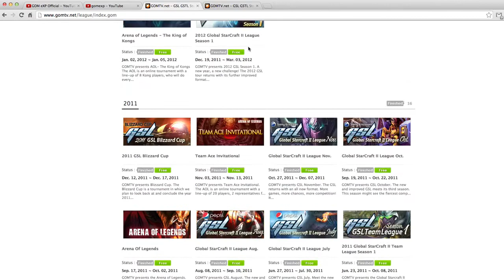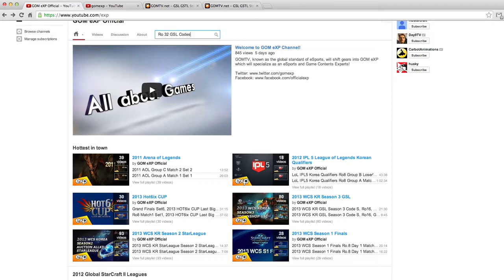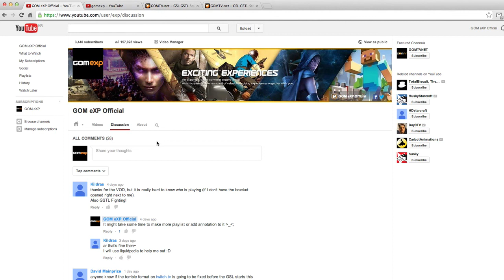- Starcraft 2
Hello guys, I've made a short video about how we are operating on Youtube such as:

- What content are we uploading?
- When are they going to be up?
- What improvements we are trying to make.

And I do apologize for the audio quality. Will try to make it better for anytime. if I ever make another video like this ^^.

Any question or comments would be great.